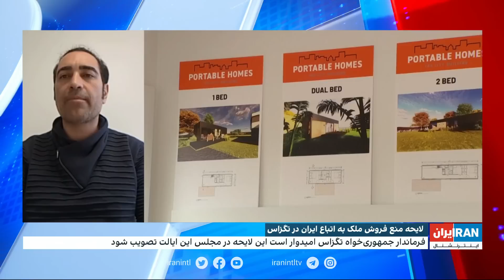لایحه منع فروش ملک به اتباع ایران در تگزاس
لایحه جنجالی منع فروش زمین و ملک به اتباع ایران، روسیه، چین و کره شمالی در تگزاس

گفت‌وگو با هانی بازرگان، وکیل مهاجرت